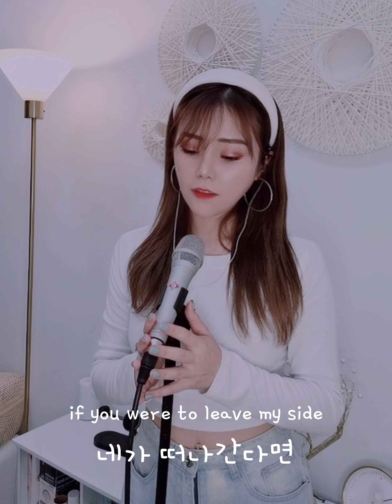If - Taeyeon : Cover By Aggylow (1就听我唱)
One of my closer friend asked me why I chose to cover this today; asking if it’s cos I’m feeling sad - I’m not, I’m okay! 😌
Just felt like covering it because I first heard this song when I was 17 years old and I fell hard for it ❤️

I apologise if my Korean is far from accurate but I did my best & hope you guys like my version and thank you for listening 😘

Top & hairband from @sheinofficial @shein_asia
Ring from @apmgirls_sg

As I’ve mentioned last week, I’ve decided to try to explore live-streaming on Tiktok - that said, it will be my 2nd session tomorrow - just me and music for an hour from 9pm so do drop by my Tiktok and yessss I will be happy to do your song dedications 👍🏼

Thank you all for sending in your requests, I’ve seen more and will try my very best to fulfill them in the upcoming 《1就听我唱》 episodes! 🎵
I’m really grateful and appreciative to you all for listening, as always 😊
Have a good week ahead! 💋

今天送上这首歌，如果喜欢的话帮我点点爱心，分享一下，thank you~ 😊

👉🏼《1就听我唱》会在每个星期一晚上在我的igtv series 可以看到哦～
想听什么就点上来，如果我可以就尽量唱歌你们听😉
只要是我喜欢唱的，想唱的，会是你们想听/喜欢的歌都OK🙆🏻‍♀️ 👇🏼

👉🏼 This series started simply because I wish to really sing songs that I love/songs that you guys love to dedicate esp during my gig times 😌

See you guys here on this series every Monday night - just me, music and my mic 🎵

Using :
🎤 Neumann KMS105  @neumann.berlin
🎧 Sennheiser IE500 PRO